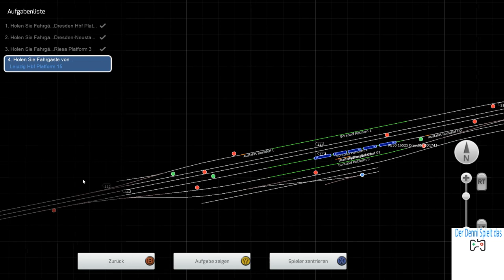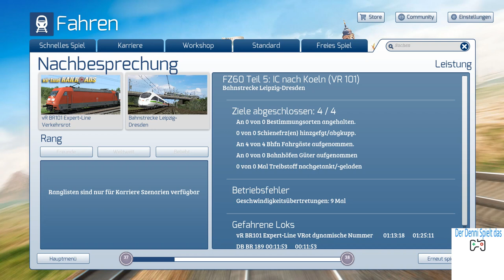FZ 60 3 Dzug: Riea - Leipzig HBF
In diesem Video fahren wir den IC2444 weiter bis nach Leipzig HBF..

Viel Spass..